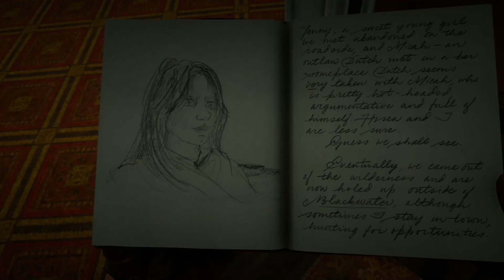Red Dead Redemption 2 Walkthrough || No Commentary || PS4 || Part 30